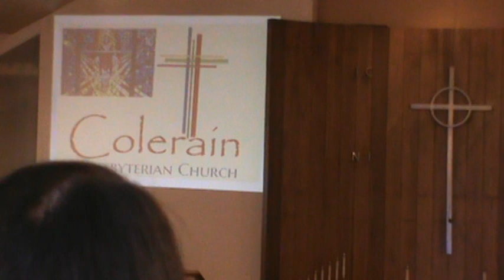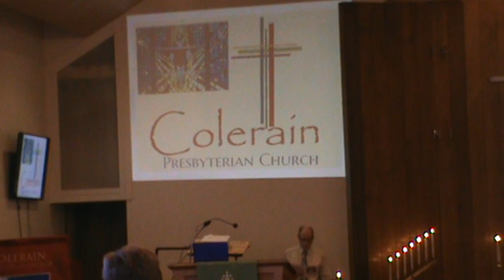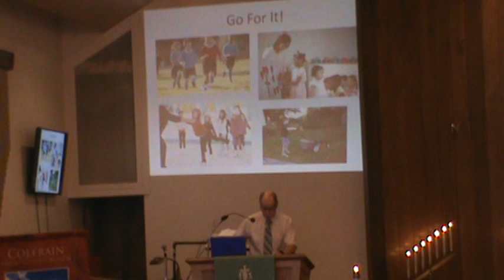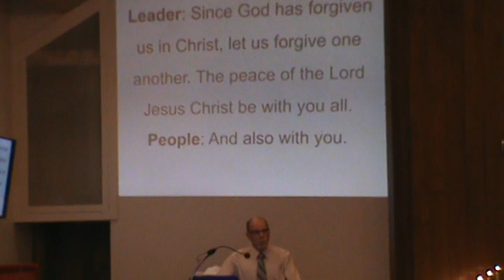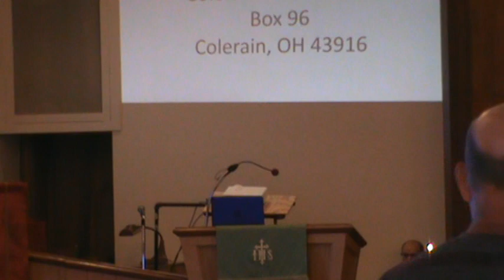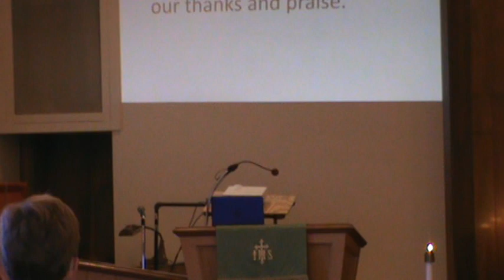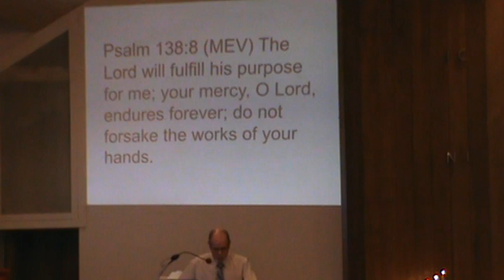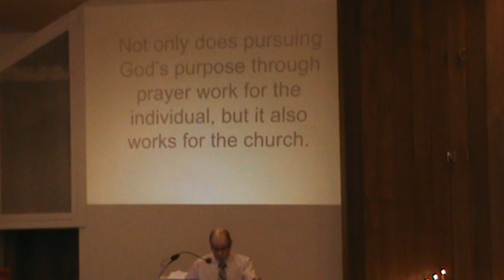7 -24 -22 Colerain Presbyterian Church Service